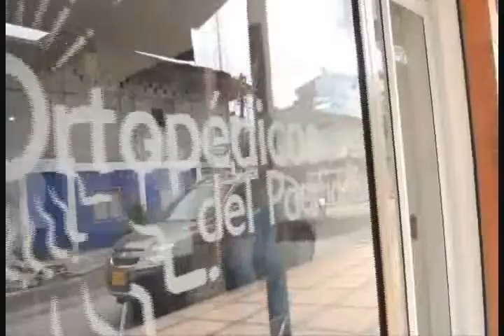RTV NOTICIAS EMISION DEL 28 DE AGOSTO DEL 2018